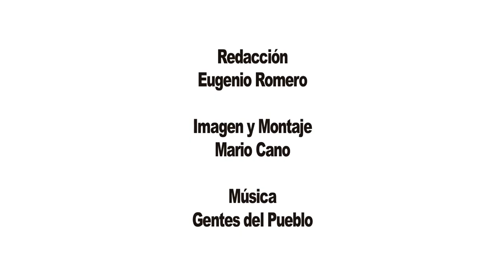Vincent Mauri - Intersindical Valenciana (Asamblea Marchas por la Dignidad 2014)